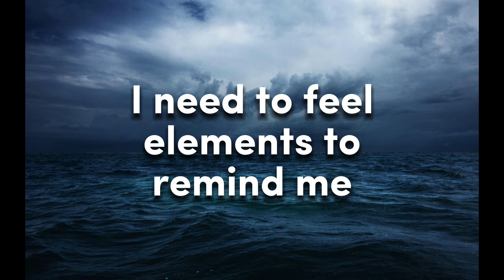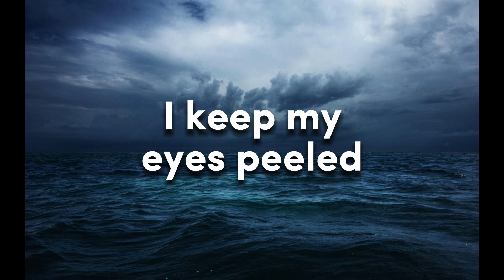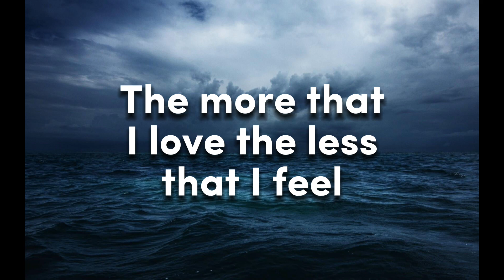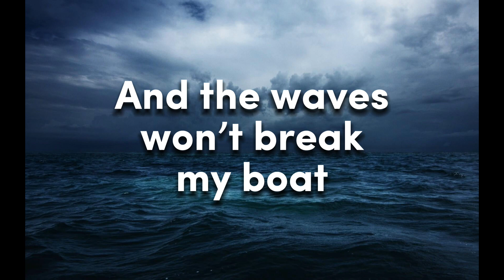Ed Sheeran - Boat (Lyrics)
*Lyrics:*

Came in for the embers

Why do I breathe?

The stones crash on the boardwalk
The wind rush through the trees
I keep my eyes peeled
The memories always fall short
Of what we could have been